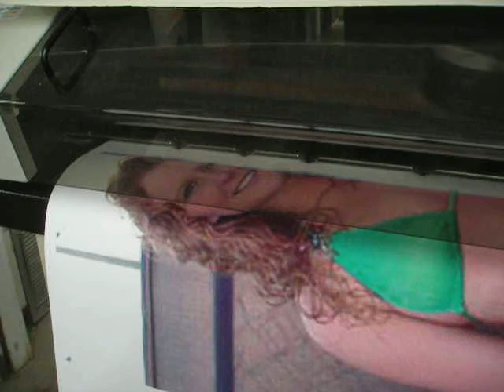lasermaster ie old rebranded Novajet II inkjet plotter from 1994 BIKINI